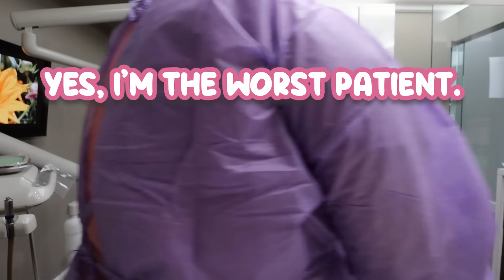A *pretty* Normal Day in My Life 👶🏼✨ Preschool, Gym, Work, Coparenting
♡ IN THIS VIDEO
Toddler/Kid Plate
Stanley Cup
Protein Powder (vanilla)
Collagen Powder (unflavored)
Blue Set from: White Fox Boutique
Green Workout Set from: Set Active

✩ AMAZON STOREFRONT ✩
Above you can find everything this video, my home decor, monthly favorites, my baby/toddler must haves, and more!